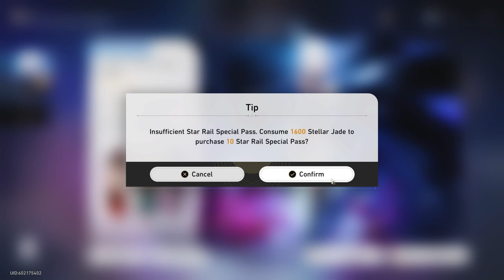Pulling For Those Eyes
Just out of curiosity, do people see these pair of soulless, cold, non-highlighted eyes something they get off of? Don't get me wrong, it's a good look.